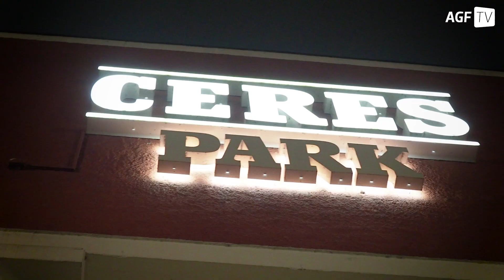Stadionspeaker for en dag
Hun var ked af resultatet på banen - og noget nervøs. Men vi er rigtig glade for, at AGF Ambassadør Anja Pil Overby i mandags havde sagt ja til at være stadionspeaker for en dag, da vores normale speaker Thomas Unterschlag ikke kunne komme til kampen. Tak for hjælpen Anja.